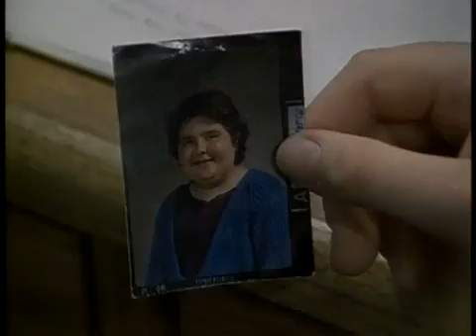Classical Conditioning Combating Lupus